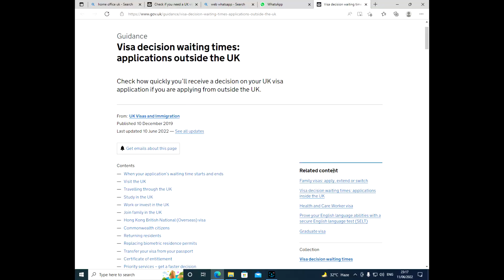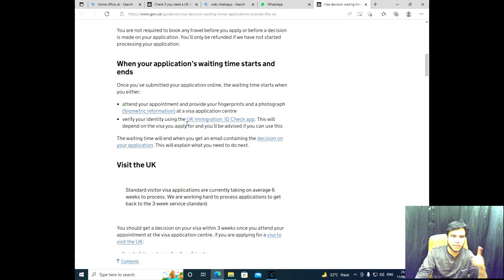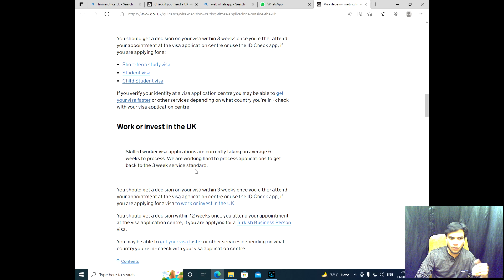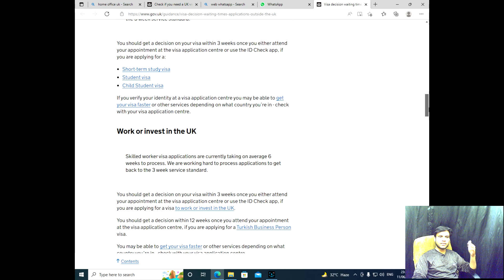Latest Processing Time Update || UK Immigration visa Delay Update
uk visa delay , why uk visa processing delay, how to get visa of uk , uk visa fas processing ,
Latest  Processing Time Update , UK Immigration  visa Delay Update , Uk visa Processing time, latest processing time of uk ,